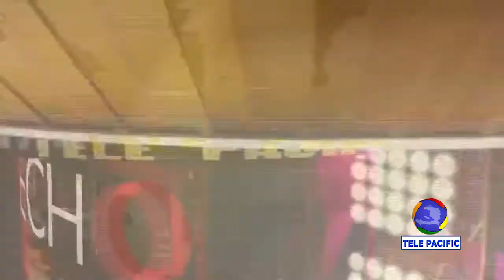ECHO DES ARTS - LUNDI 19 AVRIL 2021